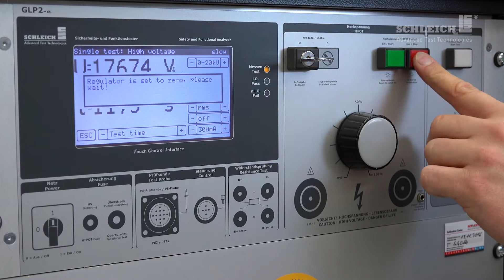Test ad alta tensione - SCHLEICH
The high-voltage test AC (alternating voltage) serves for testing the electric insulation capability and voltage proof of clearance and leakage paths at electric components, modules, machines, devices and systems according to various national and international regulations. For further information please refer to our